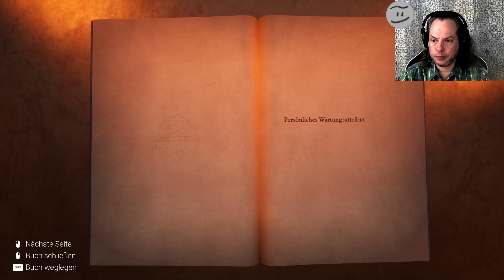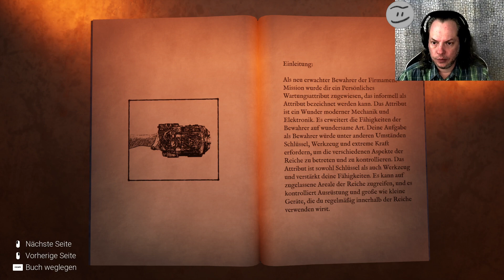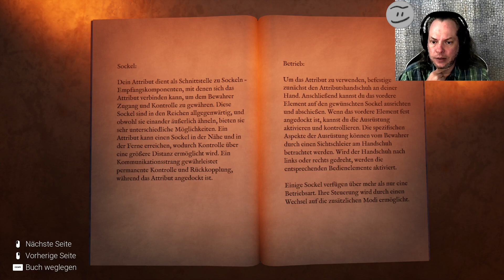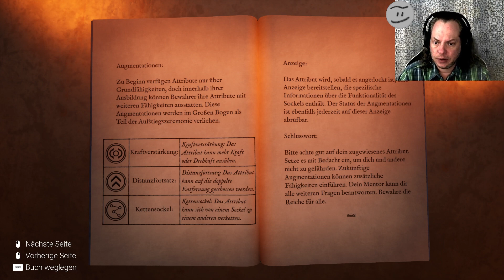Let's Play: Firmament #1 - Unser Erwachen im Firmament im Gebirge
Let's Play: Firmament
Unser Erwachen im Firmament im Gebirge